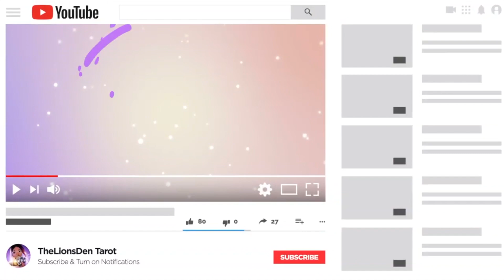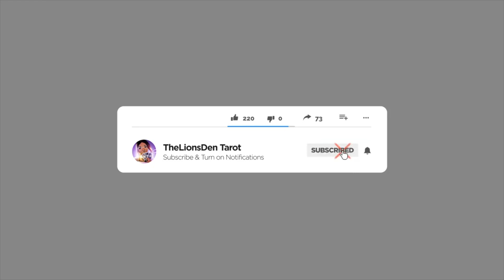I.M 아이엠 'GOD DAMN' MV Reaction!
1. DEATH - I do not read on people who have crossed over (intentionally) Please don't ask for mediumship readings! Although I have mediumship abilities I really don't like doing it so please don't ask.

2. MINORS! - I DO NOT READ on kids DO NOT ASK ME TO READ SHIPS ON CHILDREN 18 and UNDER I WILL NOT DO IT!

THANK YOU ALL SO MUCH FOR YOUR SUPPORT AND PATIENCE AS WE GROWL🦁 TOGETHER!!! STAY SAFE!